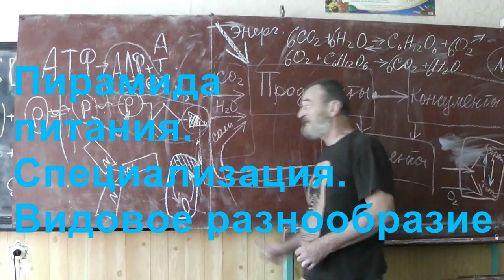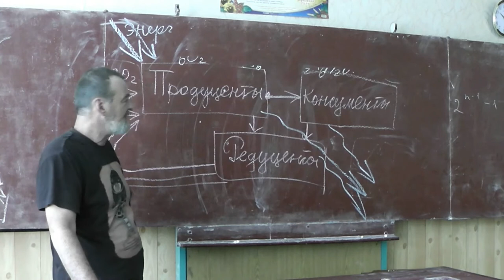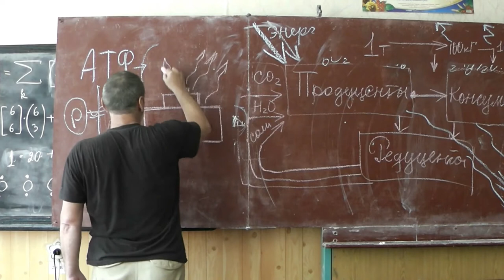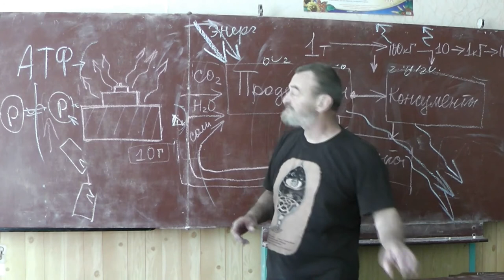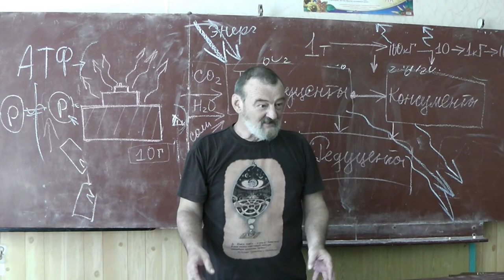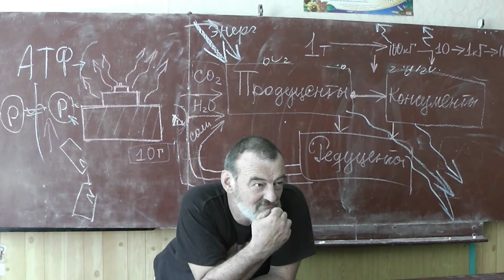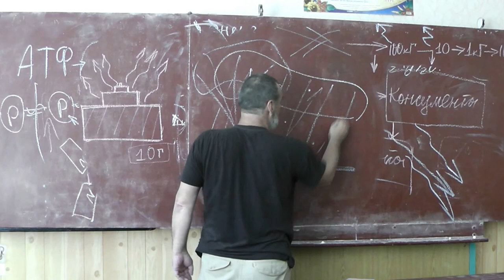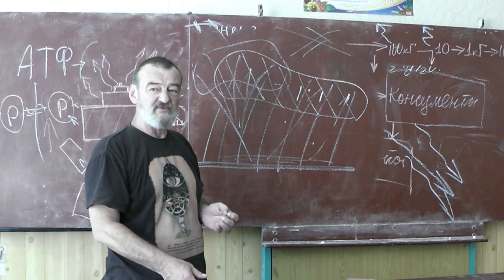43 Пирамида питания, специализация, видовое разнообразие